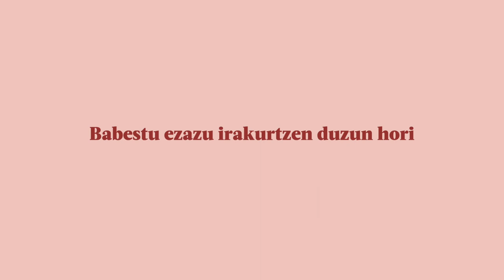Bederatzi bakegileren epaiketa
| Bost urtetik gorako kartzela zigorra eta isunak jasotzeko arriskua dute. 150 lagun inguru bildu dira Akizeko (Okzitania) Auzitegiaren parean, 'Bakea Euskal Herrian. Bederatziak errugabetu' lelopean.